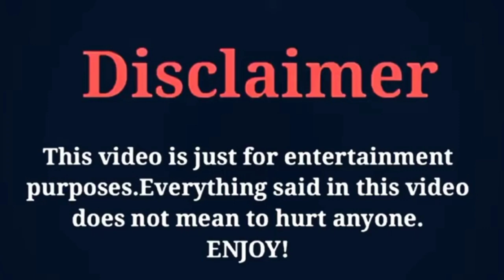I Hear You [Chinese Drama] Cast Shocking Real Ages (2022) Riley Wang, Zhao Lusi... FK creation